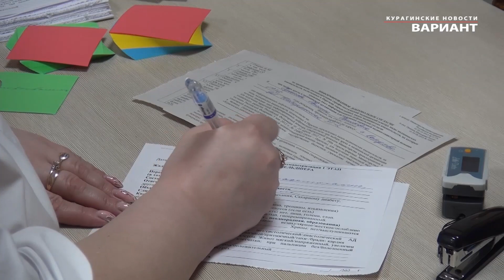Углубленная диспансеризация для переболевших ковидом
Переболевшие  коронавирусной  инфекцией  должны  пройти  углубленную диспансеризацию.   Курагинские новости «Вариант» от 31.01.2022 г.